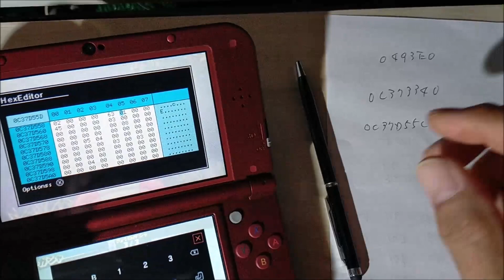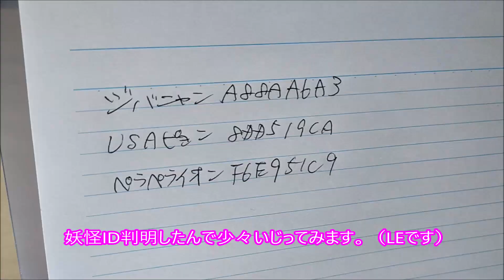妖怪ウォッチ3テンプラのチート検証！『金、ガシャ、数値と妖怪変更』の巻！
録り急いだので、いつも通りのグダグダはよろしく。
間違えるとDATAが飛ぶかもしれんから、
真似るときは自己的な責任でよろしく。